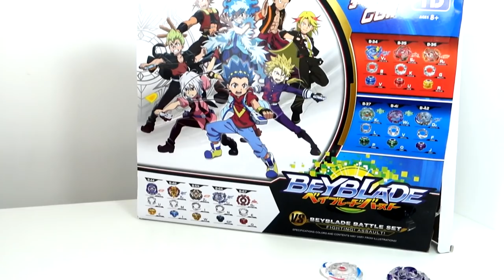Бейблейд битва на арена - новые волчки Beyblade. Челлендж Бейблэйд Бёрст Хасбро Beyblade Burst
У нас появилась арена и волчки Бейблейд Бёрст от Хасбро. Мы устроили битву ЧЕЛЛЕНДЖ на арене - какой же волчок Beyblade Burst самый сильный? Какой волчок и арену нам купить?
Это первое видео на канале Игрушки ТВ с битвой на арене Волчков Бейблейд. Если вы не смотрели прошлое видео - Как мы выбирали в магазине Бейблейд Бёрст волчок - то обязательно посомтрите прошлое видео для детей: